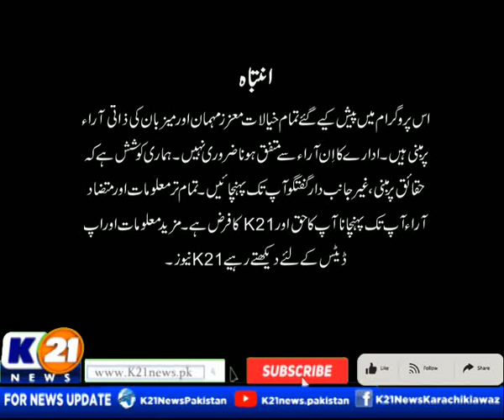INSIDE PAKISTAN WITH MUHAMMED ZAFEER | 14-Feb-2023 | Part 01 K21